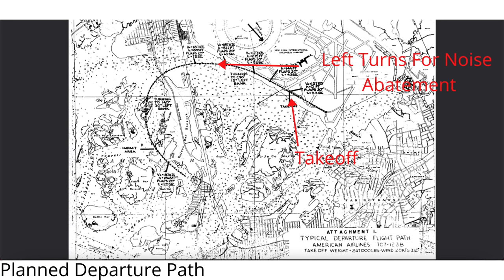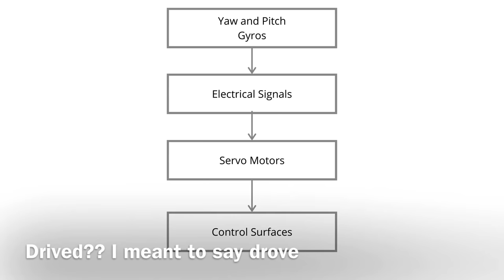The Short Circuit That Crashed A Passenger Jet | The Crash Of American Airlines Flight 1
This is the story of american airlines flight 1. If youre from the states you may have flown on american airlines flight 1. Today american airlines flight 1 is a flight between JFK and LAX and its flown by a 777, but back in 1962 american airlines flight the same route was flown by a boeing 707. I didnt plan for this to happen, it just happened by chance but i'm writing this on the first of march 2021 and this incident takes place on the 1st of march 1962. Exactly 59 years ago. I just thought that was interesting. So on that day the 707 was prepped for its transcontinental flight, the plane had 95 people on board, 8 crew members and 87 passengers. The crew studied their departure, they had to thread the needle on this one, they coudlnt just power up and climb out, there were noise restrictions in and around new york, so they had to keep the power at a setting where they had a healthy safety margin but quiet enough where they followed the rules.
So with that they taxied to runway 31L and they were cleared for an IFR flight to los angeles. The controller added “ In the interest of noise abatement do not delay turn to heading two niner zero”. Flight one was ready to go. They advanced power and the controller watched as the plane took off about 5000 feet down the runway. As the plane started its climb the pilots put the plane into a gentle left bank, as the controller had told them to. The controller turned their attention back to their scope , they asked flight one to contact departure control. The plane started another left turn and the controller monitored the plane's progress on the scope. The departure controller watched as the plane made the second left turn onto 140 degrees. The controller gave out radar vectors as they did for all planes,but the radar blip that represented flight 1 went off the scopes, and it never reappeared. Flight one had crashed into the shallow waters of jamaica bay in new york. No one on board survived.

On the ground people had a great view of what the plane went through the takeoff was normal the plane climbed and started the noise abatement procedure by turning to the left, it then rolled out of its left turn to begin its next left turn, The left turn served two purposes, it would take the plane away from crowded areas thus reducing the noise and also it would keep the plane out of the way of planes landing or taking off near laguardia. the second left turn started out like any other turn but the turn kept getting sharper and sharper. Soon the plane was in a 90 degree right bank and the nose dropped. The witnesses watched on as the plane entered a near vertical dive and that's how the plane impacted the water.

Maybe something went wrong with the left turn the investigators of the civil aviation board looked for signs of incapacitation in the pilots. Tests disproved that, the pilots were alright. But these investigators had an uphill battle ahead of them, part of the flight data from the flight data recorder was unrecoverable as the foil that housed the data was torn very badly. But the flight data did tell them something, most of the flight had been nothing but ordinary. The takeoff and the initial climb all looked exactly as it should for a 707. But as the plane entered its second turn the heading data shows that the rate of change of the heading was erratic, in its final moments  the plane was turning faster than it should. Soon the data engraved in the metal foil of the flight data recorder, stopped making sense all together, it suggested that the plane went through turns that should be impossible for a 707. This was because of the high bank angle of the plane in its final moments. The gyroscopes in the plane just couldnt work in the extreme bank that plane was in.  The data backed up what the eye witnesses had seen, Flight 1 had dropped out of the skies of new york.